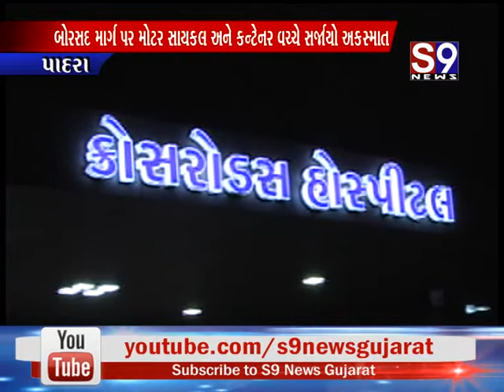પાદરા : બોરસદ માર્ગ પર મોટર સાયકલ અને કન્ટેનર વચ્ચે સર્જાયો અકસ્માત